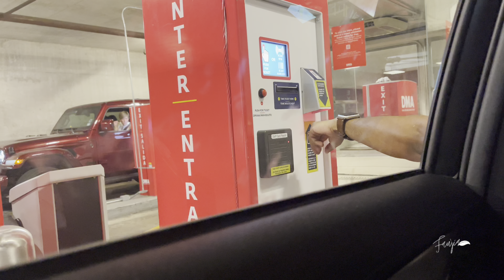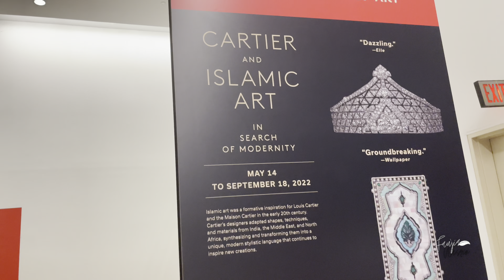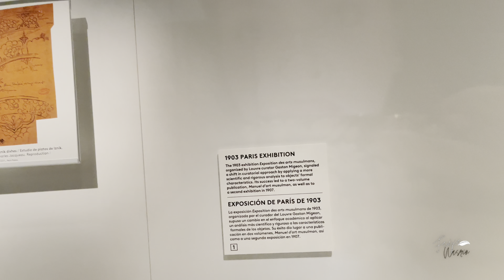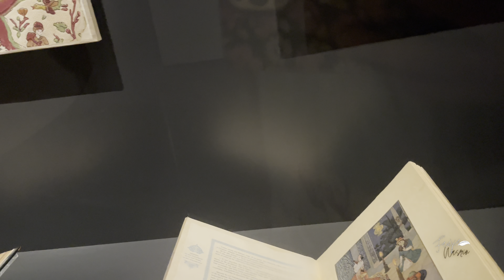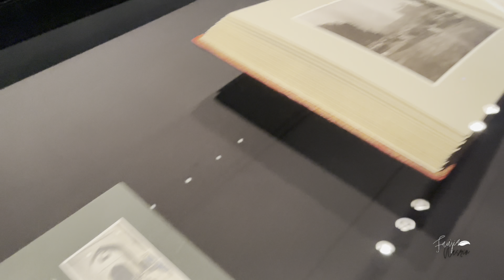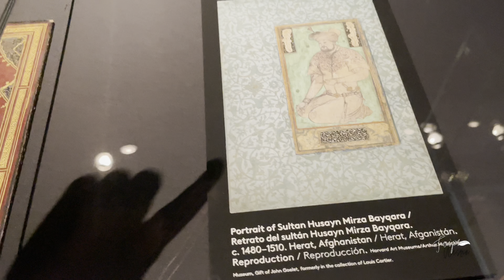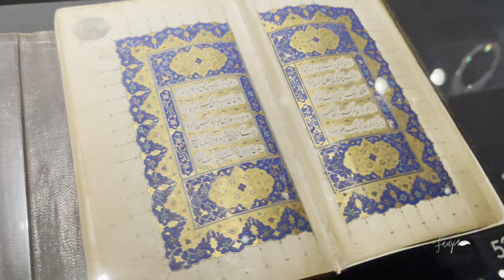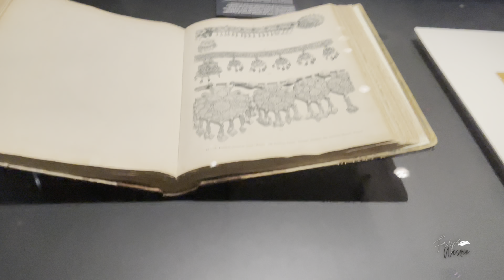বহু বছর আগের মুসলিম সুলতানদের ব্যবহার্য জিনিস ছিলো অনেক আধুনিক আর সুন্দর যতো দেখেছি মুগ্ধ হয়েছি !